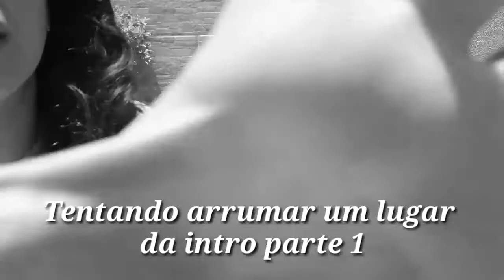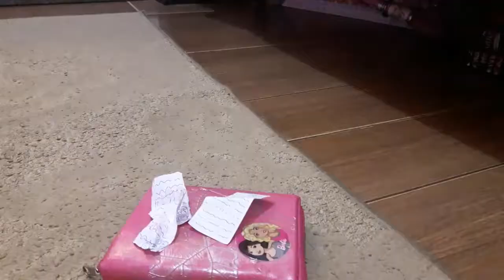TIPOS DE ALUNOS BEANIE BOOS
Olá Pessoas!!! Hoje eu fiz um vídeo muito legal!! Que é o "Tipos de Alunos Beanie Boos" espero que gostem!